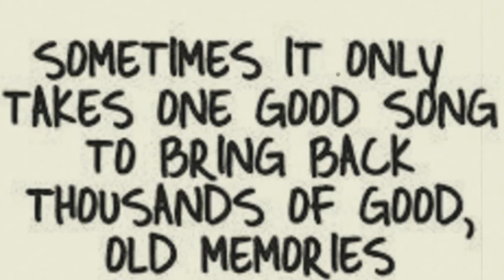Bring Back The Good Life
Written & Performed by Errol Sober
For further information on the use of this song or master recording